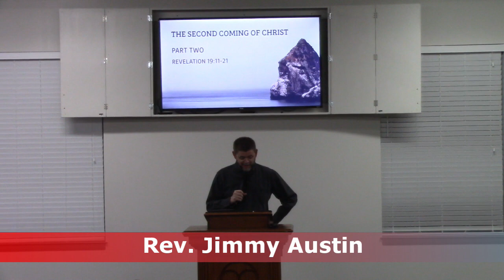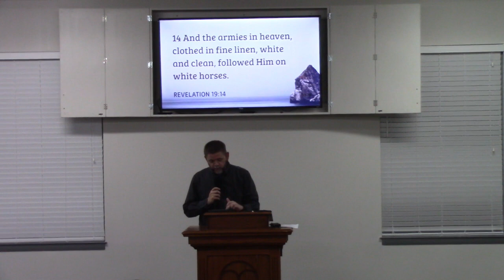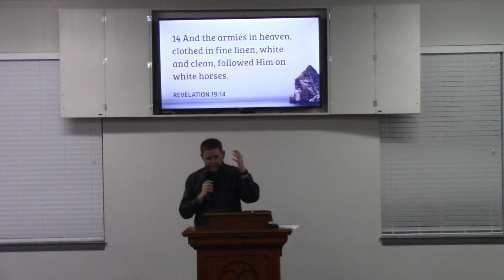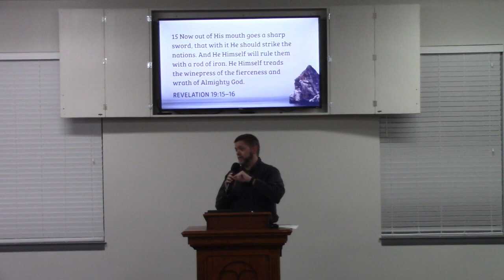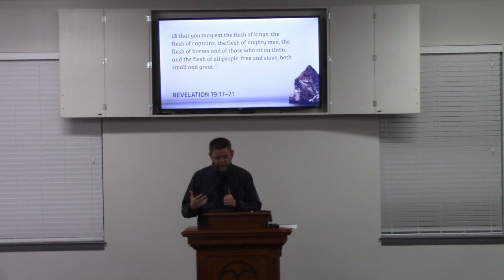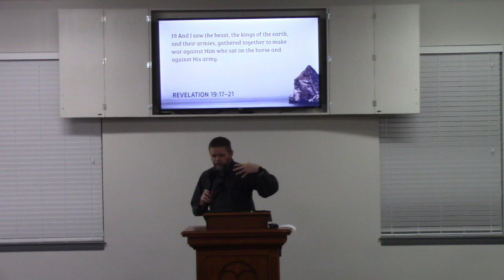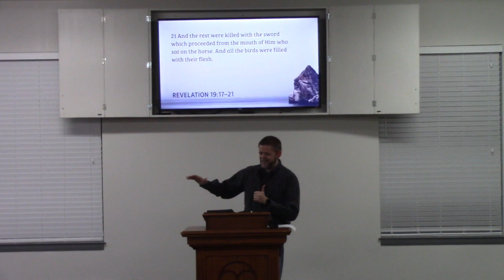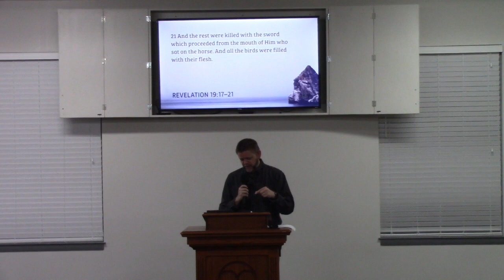Prophecies of the End Times - The Second Coming of Christ Part Two